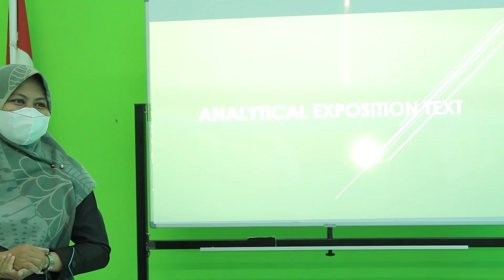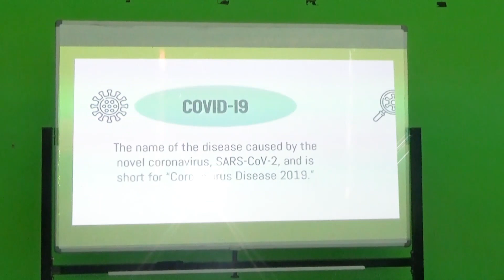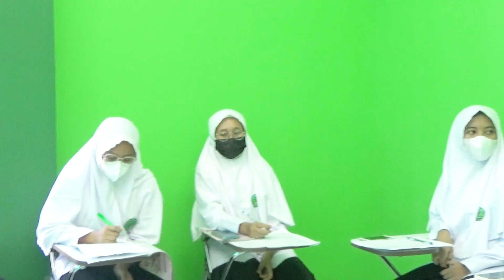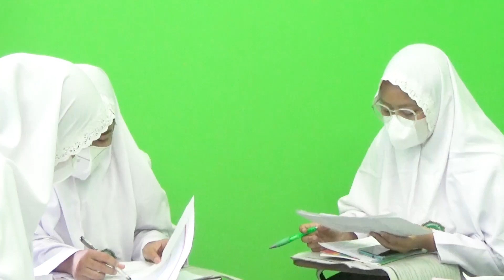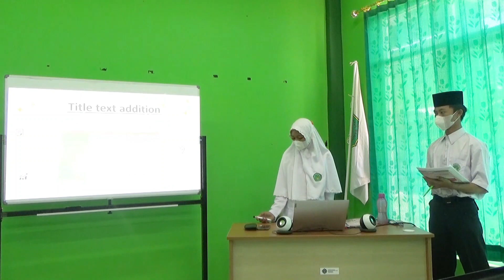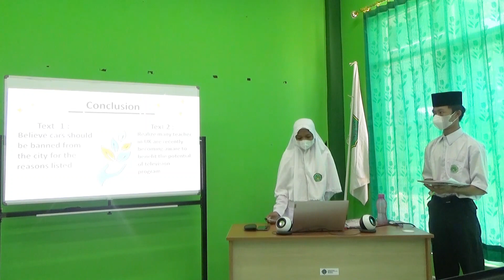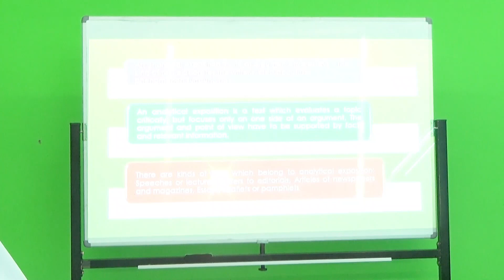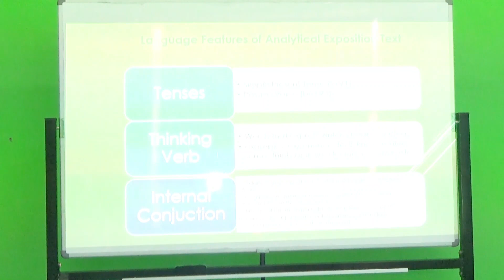Pembelajaran Bahasa Inggris Problem Based Learning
Pembelajaran Bahasa Inggris dengan menggunakan model pembelajaran Problem Based Learning, pendekatan saintifik dan metode tanya jawab, diskusi, presentasi dan penugasan. Serta dengan mengedepankan TPACK dan 4C (Critical Thinking, Creativity, Communication, Collaboration)